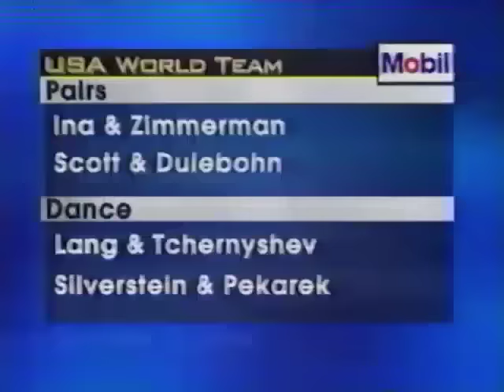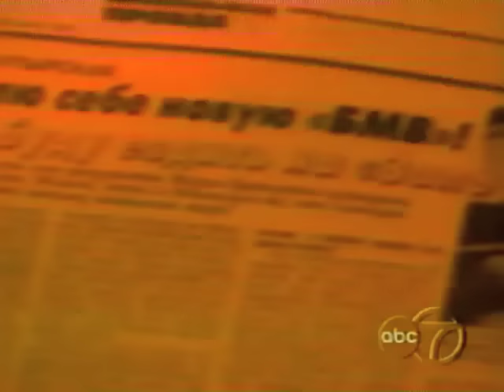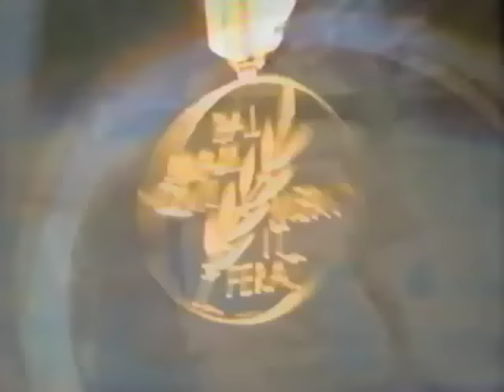2000 European Championships-Mens & Ladies Free Skate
From Vienna City Arena, Vienna, Austria